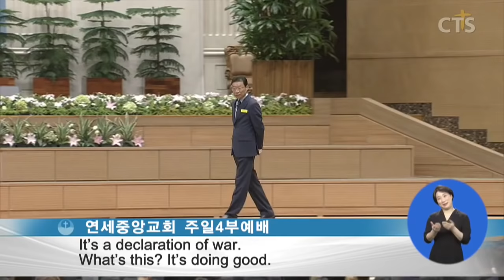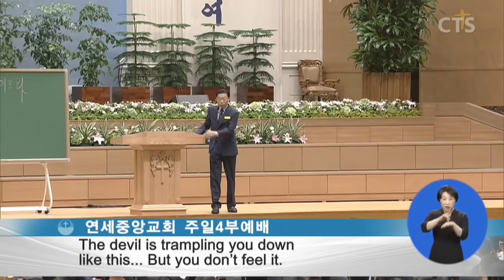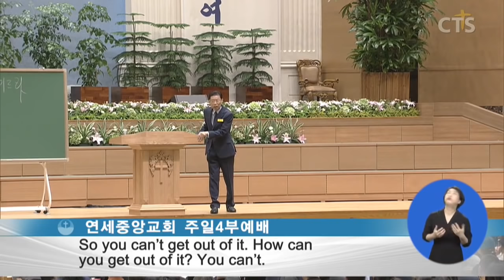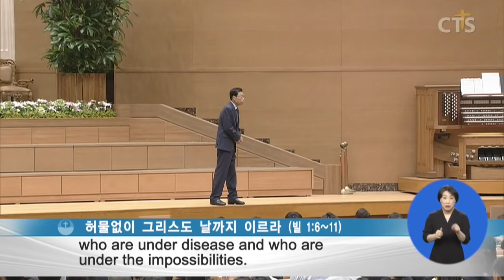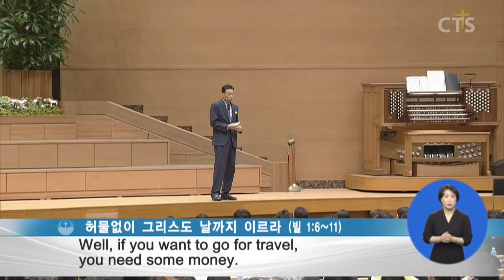윤석전목사 설교_연세중앙교회 | 허물없이 그리스도 날까지 이르라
허물없이 그리스도 날까지 이르라

빌립보서1:6-11
6. 너희 안에서 착한 일을 시작하신 이가 그리스도 예수의 날까지 이루실 줄을 우리는 확신하노라
7. 내가 너희 무리를 위하여 이와 같이 생각하는 것이 마땅하니 이는 너희가 내 마음에 있음이며 나의 매임과 복음을 변명함과 확정함에 너희가 다 나와 함께 은혜에 참여한 자가 됨이라
8. 내가 예수 그리스도의 심장으로 너희 무리를 얼마나 사모하는지 하나님이 내 증인이시니라
9. 내가 기도하노라 너희 사랑을 지식과 모든 총명으로 점점 더 풍성하게 하사
10. 너희로 지극히 선한 것을 분별하며 또 진실하여 허물 없이 그리스도의 날까지 이르고
11. 예수 그리스도로 말미암아 의의 열매가 가득하여 하나님의 영광과 찬송이 되기를 원하노라